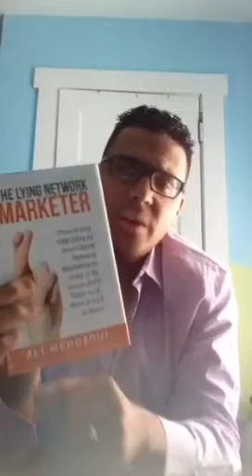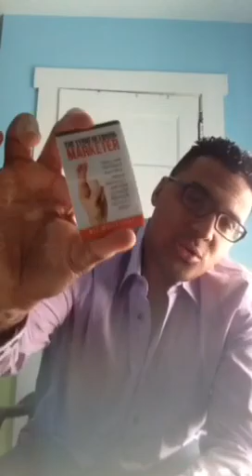Champs vs fans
As CEO and Founder of Mehdaoui Enterprise LLC, Ali has touched the lives of 10's of 1000s, with his music, work ethic and motivational training on many stages and platforms.